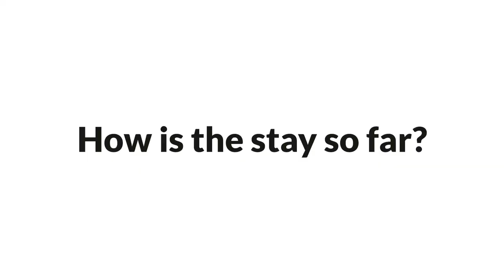MAKING HOME OWNERSHIP DREAM TRUE.